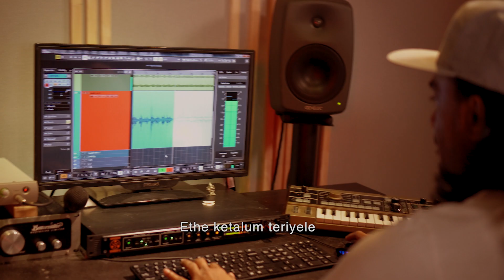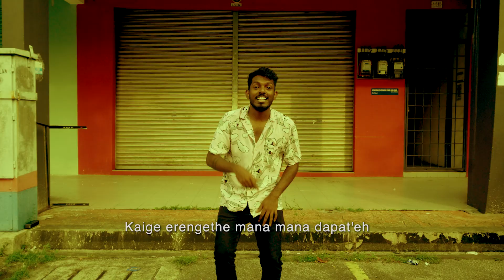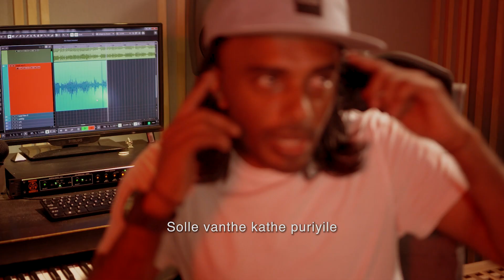Teriyele - Dave Evad (Official Music Video)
Teriyele is TikTok first Tamil song, which first collaborated with Tamil Hip Hop TikTok Creator Dave Evad. TikTok proudly to invite Malaysia Tamil Hip Hop OG - Navigator to collaborate with up and coming Tamil Young Talent Dave Evad to produce the song "Teriyele". The song talks about the youngsters feel about "Uncle Boomer".

Presented by TikTok
Song Title: Teriyele
Music Produced by: Navigator
Mixing & Mastering: Navigator
Writers: Navigator and Dave Evad
Publisher: Tulen Studios / Faithful Publishing
Music Video: Jaa’re
Cover Art: Zatt

Follow TikTok Malaysia!